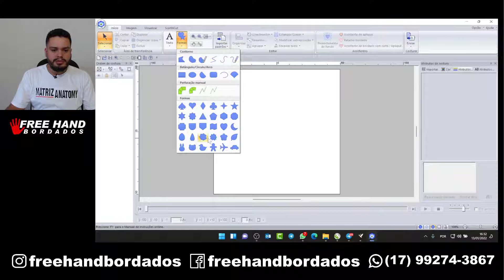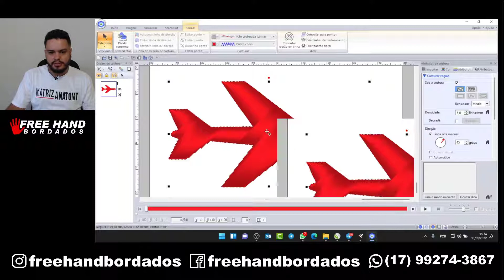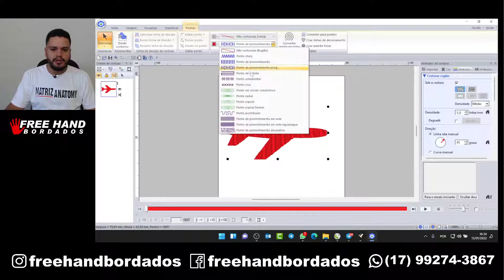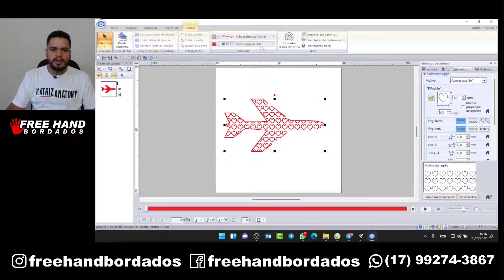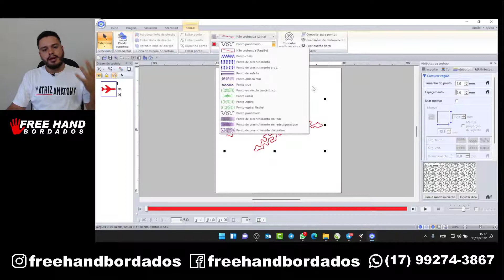Tipos de Pontos | Série Ferramentas Do Pe Design | 01 Episódio